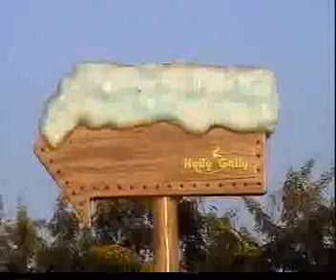Hully Gully Games - Vastrapur lake